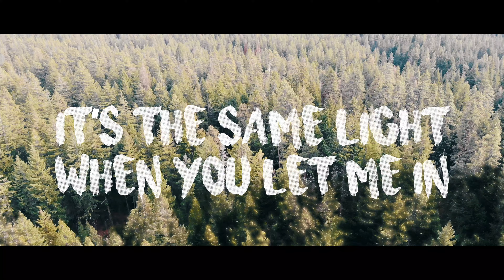Air I Breathe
Mat Kearney